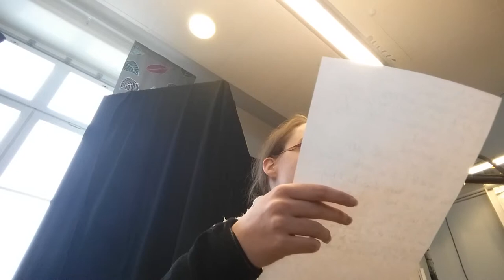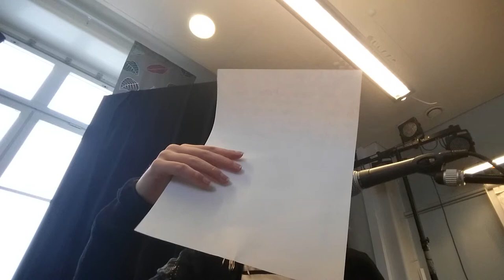Anna Rosander Sheik's Devotion (Svensk cover version)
Jag sjunger en svensk cover version av låten Sheik's Devotion
Svensk text
Snart är du där krigare
Du ser mig tills vidare
Med sköld Eightfold svärd Edge of Duality
Är det du som besegrar The Calamity
Åh Shejk min vänliga vän jag ser dig
Han ändrar identitet
Här är din hängivenhet
Du är ninjan som alla skurkar slår
Och jag vet att det är vi som varandra förstår
Fyra Champions kommer välsigna dig I kampen
Du är Hyrules hopp
Anländ kära krigare
Snart är masken på och Ganon blir förskräckt
Sheik vs Ganon snart ska du kicka hans häck
Ja du är ju här och nu Hyrules hopp